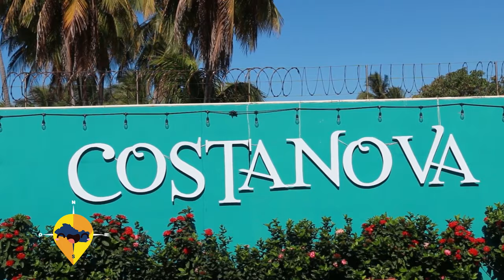ESTE ES EL SALVADOR COSTA NOVA RESTAURANTE Y EVENTOS